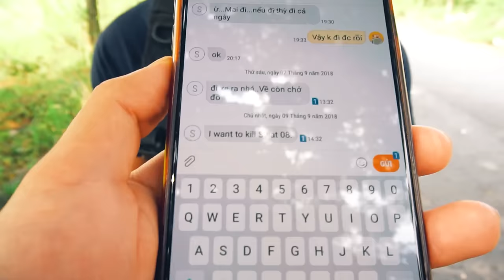Nerf War: SWAT & Two Girls Nerf Guns Seven Assassin Fight Wonder Woman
Watching more Nerf videos:
Nerf War: Warrior Girl Nerf Guns Mercenary Team Xmen Rescue the princess

Hastag